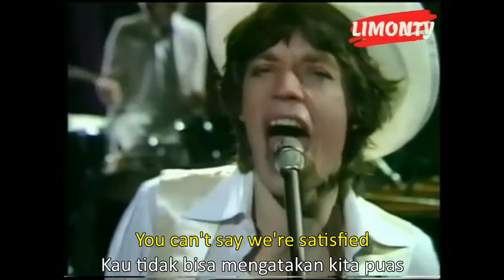Angie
Rolling Stones